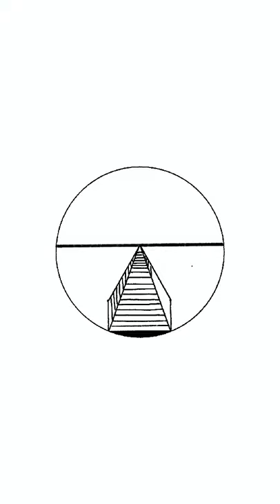Procreate Whimsical Drawing Tutorial - Starting A Whimsical Art Popular Video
In order to find out more about whimsical drawing tutorial you must check out: ▶

Our video is presenting "whimsical drawing tutorial" subject information but we also try to cover the   subjects:
-drawing whimsical eyes
-painting tutorial for beginners
-starting a whimsical face

I'll reveal you something stunning, so take a deep breath and enjoy the following video about painting tutorial for beginners
Youtube is the best place to visit when looking for videos about whimsical drawing tutorial.
Whimsical drawing tutorial is clearly something that interests you and quite a lot of people so I made this video .

Some YT videos might not be available in your locations one of the following factors:
Are you seeing too numerous videos? The take a break suggestion lets you set a reminder to take a break while viewing videos. The pointer will pause your video till you dismiss it or resume playing the video. This function is offered on versions of the YouTube app on mobile gadgets.

If you liked this video clip, crush the Like button as well as send the video to a good friend.